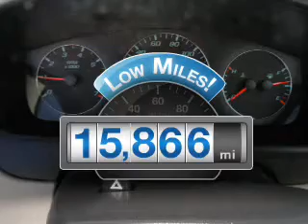2011 Chevrolet Impala - Dothan AL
Year: 2011
Make: Chevrolet
Model: Impala
Trim: LT
Engine: 3.5 liter 6 cylinder 12 valve
Transmission: 4-Speed Automatic
Color: Gold
Mileage: 15866
Address:
4886 Montgomery Highway